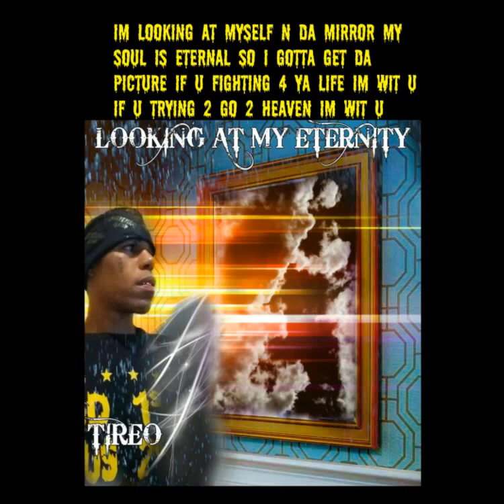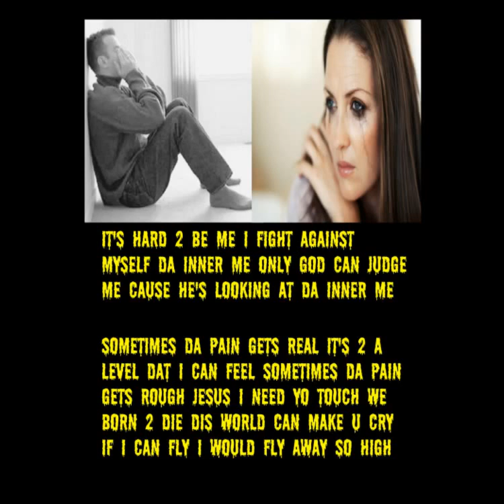I Fight Against Myself Da Inner Me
1.)Sign Up & Join The Mailing List On tireo4christ.com
My Website Has Been Updated Due To A New Deal Being Signed Which Iz Awesome Because My Website Now Has More Amazing Features
2.) Check Out My 2020 Blogs Page & Comment & U Can Leave Important Questions
3.) Click On My Early Messages Page For Early Uploads Before They Appear On Youtube
Song Written & Created & Preformed by Tireo & Track Produced By Insanebeats,,,,,This Song Will Be On Tireo's Album titled The After Life
Buy Tireo's Classic Spiritual Rap Albums Da devil Trying 2 Kill Me & We Born 2 Die & Before I Die 4 Jesus on cdbaby.com itunes & googleplay & spotify & tidal & amazon.com & & other music websites,,,,,,,
Buy Tireo's Classic Spiritual Rap Album Da devil Trying 2 Kill Me & We Born 2 Die & Fight 4 Yo Freedom on cdbaby.com itunes & googleplay & spotify & tidal & amazon.com & & other music websites,,,,,,,